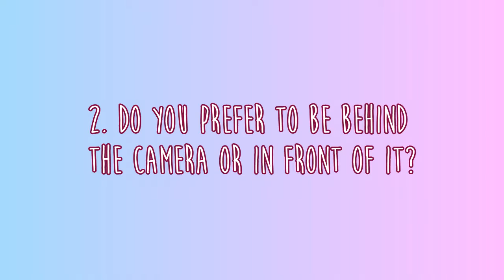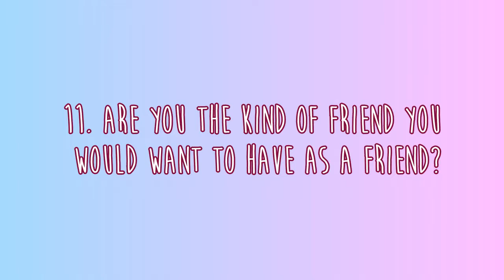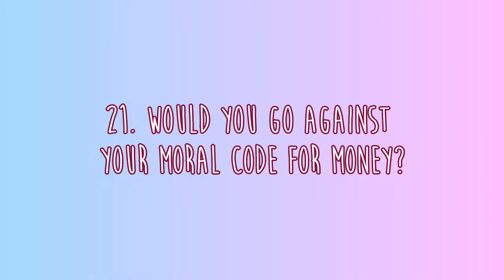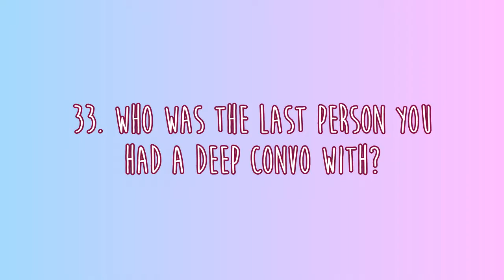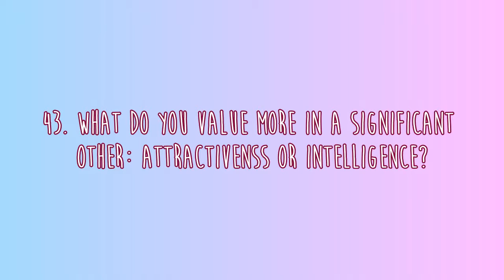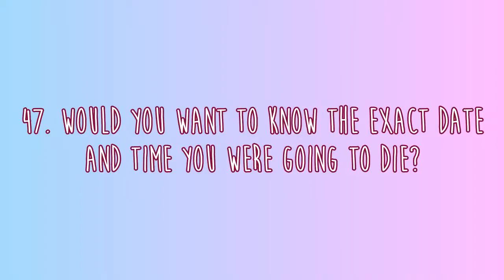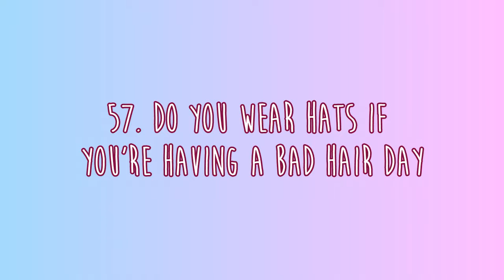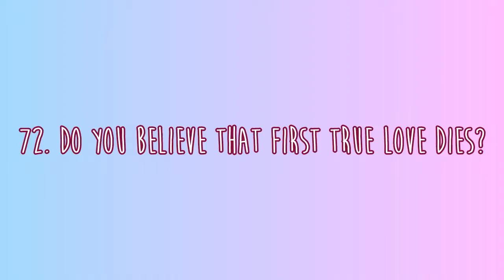73 Questions About Me TAG!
I want to give credit to Gabrielle Marie for the transitions in this intro!
**uploading schedule for this summer is Wednesdays and Saturdays**

Links!
allisonmangurali (YouTube)
FAQ:
What is your name? Allison or Alli
Where do you live? Illinois
Camera: Nikon Coolpix S3300
Editor: VideoPad Editor
Tripod: Sunpak 52' 5200d

     -Allison